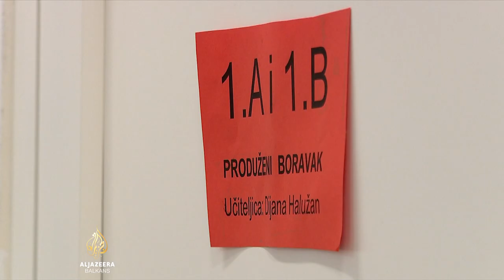U Hrvatskoj većina roditelja pristala testirati djecu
U Hrvatskoj je prvi dan dobrovoljnog testiranja školske djece. Većina roditelja koji su pristali učestvovati u projektu, preuzeli su brze antigenske testove još u petak i pismeno se obvezali da će testirati djecu prije početka nove radne sedmice. Hrvatske škole javljaju kako nema masovnog izostanka djece s nastave. Naprotiv, učenici su se vratili u klupe.